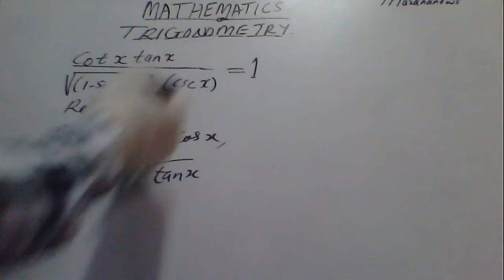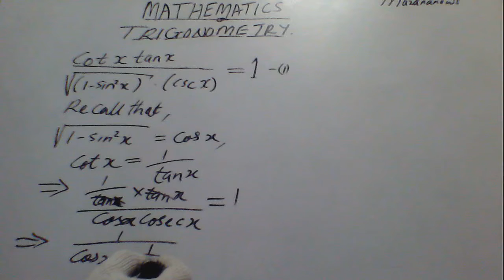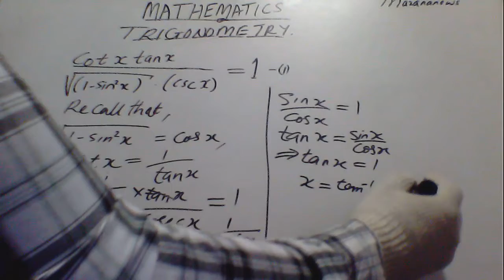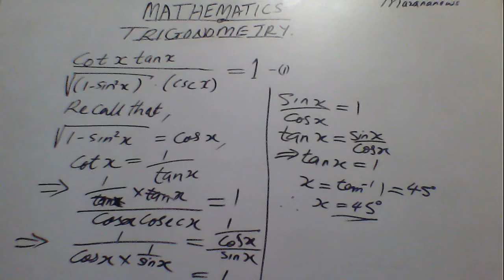How To Quickly Simplify A Given Trigonometry Equation.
From the given trigonometry identities, inverse of a tan (x) is equal to cot (x) and the square of root of one minus the square of sin (x) is equal to cos (x). Inverse of sin (x) is equal to cosec (x). Solve by substituting all identities and simplify completely.